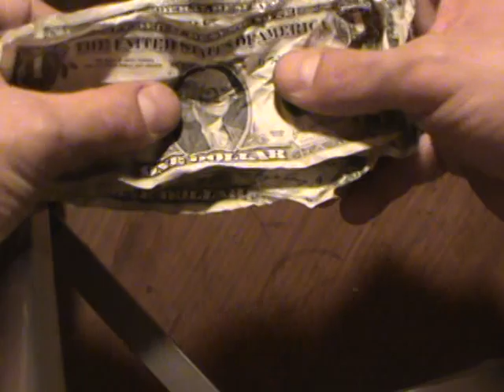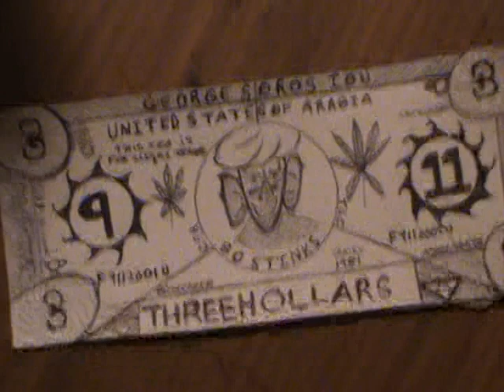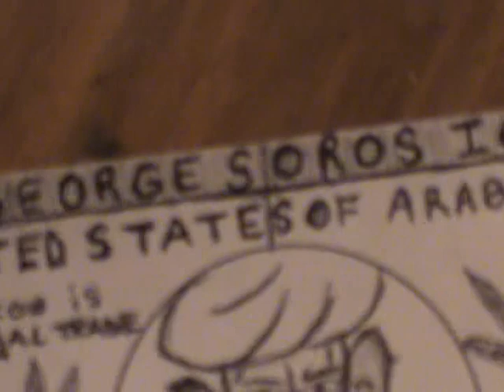THE BARACK OBAMA, B O → STINKS & THE N.W.O CONSPIRACY UNFOLDED!!! B O = O B →T←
A.C.O.R.N. = WEST BASE  → UNIonS ← A.L.Q.U.E.D.A = EAST BASE.
United National Islamic Socialists = New World Order
Obama is Osama.
A.C.O.R.N. and the american socialist unions are the west side tools,
A.L.Q.U.E.D.A and the Islamo jihadis are the east side tools.
ACORNWEST = 9
ALQUEDAEAST =11
You have been ROYALY Fucked America FROM THE INSIDE AND THE OUT! LOAD YOUR GUNS!
1. Council On Foreign Relations
2. Tri Lateral Commission
3. Bilderbergs
4. Skull & Bones
5. ACORN
6. ALQUEDA
7. Rockefeller Foundation
8. O.P.E.C
This is just the beginning!  T fucked!
shhhh, DONT ASK DONT TELL NOW AMERICA!!!